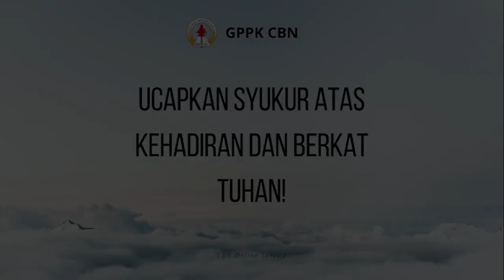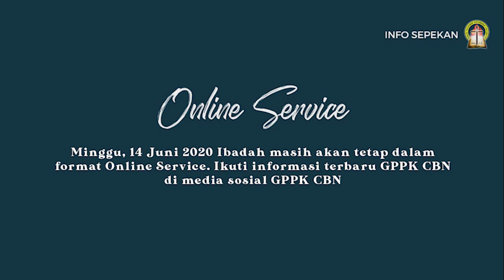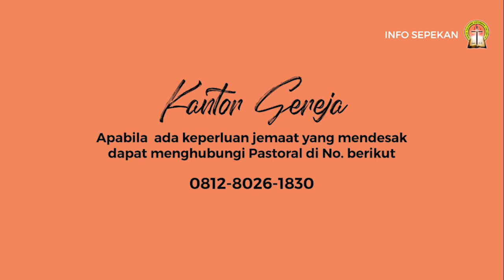Ibadah Youth, 7 Juni 2020 - Ps Mansen Sipayung - HARGA DIRI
GPPK CBN
Let's join with us
Sunday service 9AM & 4 PM
CBN Kids 9AM
Malam Pujian Penyembahan Jumat/Friday 7PM
Doa Terobosan Selasa/Tuesday 10AM